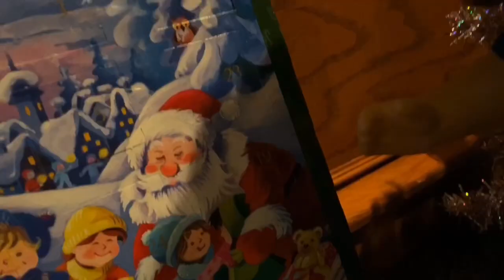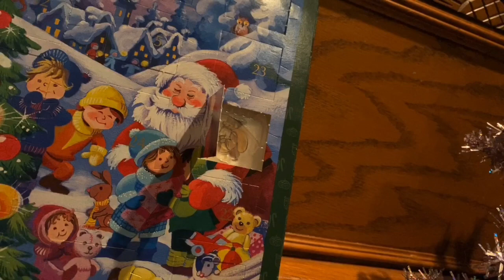Advent calendar day 19: Charlotte | Furbtastic Fun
Charlotte steals the phone and make her own video.

I